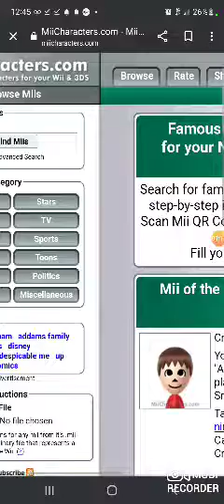Mii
Mobi Recorder